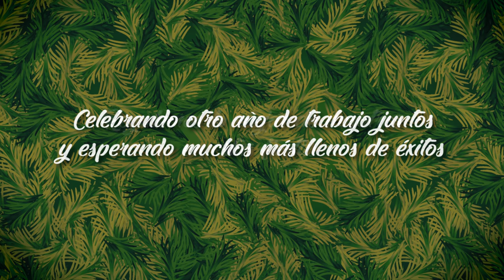navidad ferreyros cat 01